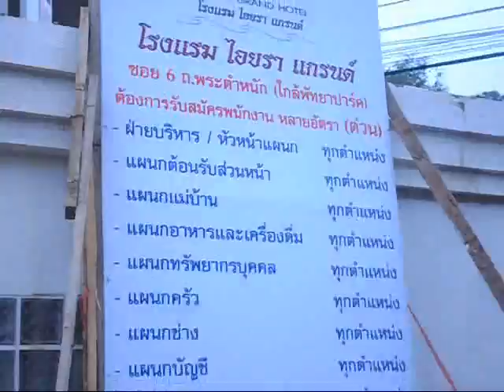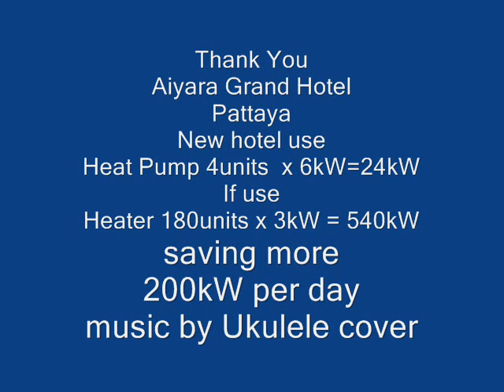Heat Pump Aiyara Grand Hotel.wmv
AIYARA GRAND HOTEL install Heat Pump 25kW x 2 units per building from Peerapat Technology Public Company  Limited. " Energy Master " Brand by Don  Suwannasri / Controller EN. AIYARA GRAND HOTEL is the second project which Khun Meechai the owner alternative heat pump from Peerapat Technology Public Company  Limited. when compare with heater which saving electricity cost more  now it finished 1 building and 2 comming soon on 2011 at Pattaya City , Chonburi   it is build on the hill of Pattaya on Khao Pha Tam Nak can see best sea view this product from Energy Master Co.,Ltd. and
" Energy Master " Brand this project in Thailand. service by Engineer Center Team of Peerapat.